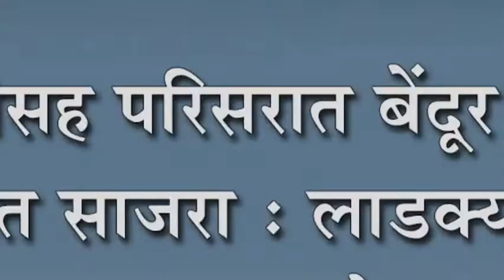नणदीसह परिसरात बेंदूर सण उत्साहात साजरा : लाडक्या सर्जा राजाचा सण जल्लोषात संपन्न